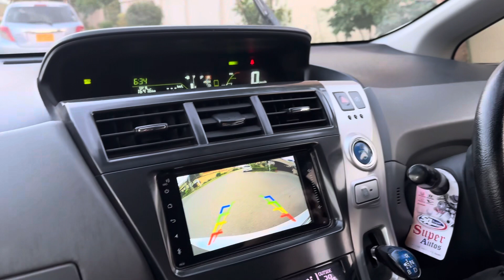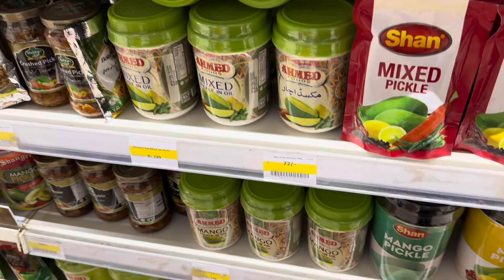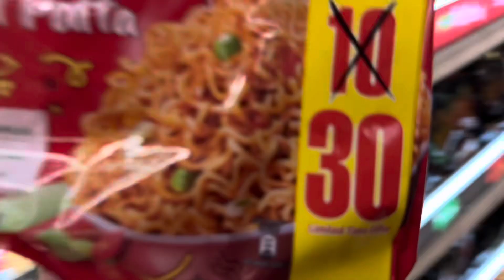Khuley Asmaan k Nichey ki Aftari ❤️ || PulaO ki deg banai ghar pr khud || Suhana ki duniya